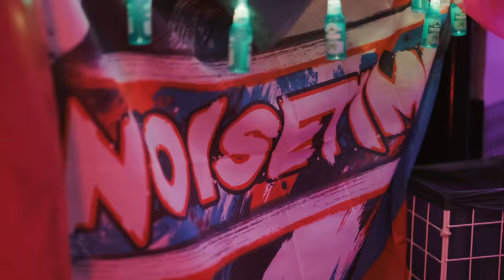NOiSETiME REMiX | FiNCH x MATTHiAS REiM - PECH UND SCHWEFEL